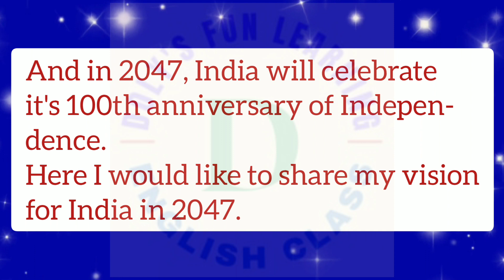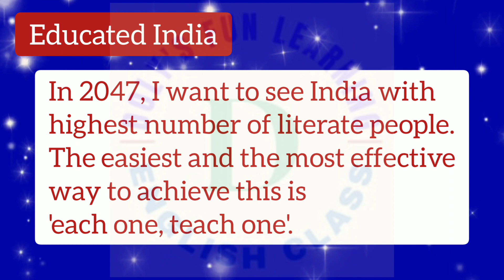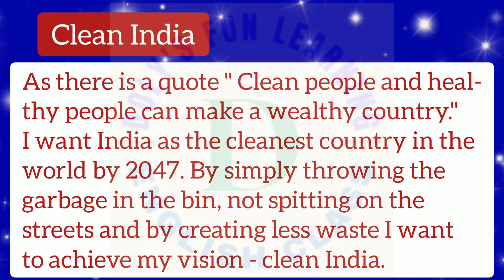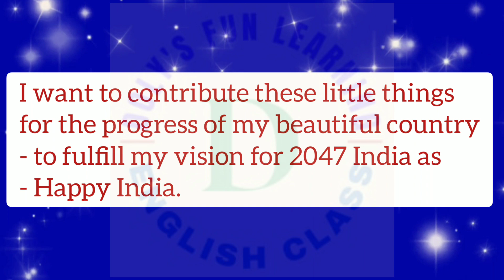My vision for India @100 years paragraph / essay writing in English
This is a paragraph on "My vision for India in 2047" written in simple English. This video helps to write a postcard on "My vision for India in 2047" in English for school project. Watch the video till end.

My vision for India in 2047 essay in English, Postcard writing in English on "My vision for India in 2047", 75 lakhs postcard writing campaign, Doly Aich, Doly's fun learning English class.